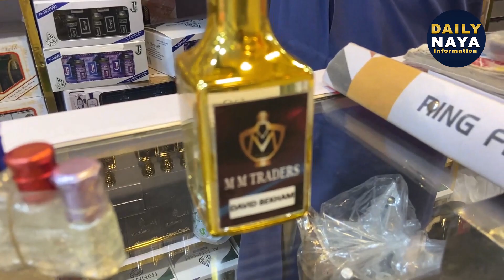Arabic Attar & Imported Perfumes | Best Fragrances Wholesale Shop | 10% Discount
Arabic Attar & Imported Perfumes | Best Fragrances Wholesale Shop | 10% Discount | @dailynayainfo
اب لاکھ والا پرفیوم صرف 1500 میں
10 سے 15 گھنٹے خوشبو کی گارنٹی   ربیع الاول کا تحفہ

About this video:
In this video we explore Perfumes & Attar Manufacturer in Karachi.

SHOP Details 👇
MM TRADERS: SHOP # 03, YOUSUF PLAZA, MARRIOT ROAD, BOLTON MARKET, KARACHI. CALL & WHATSAPP # 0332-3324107